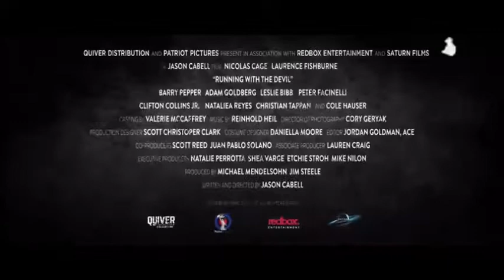RUNNING With Th DEVIL 2019 Official Trailer Laurence Fishburne Nicolas Cage,